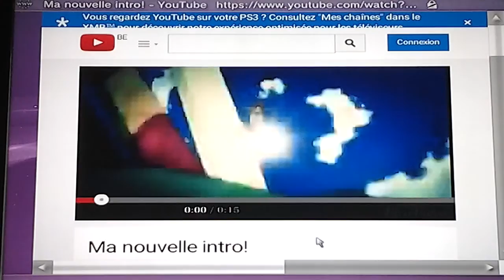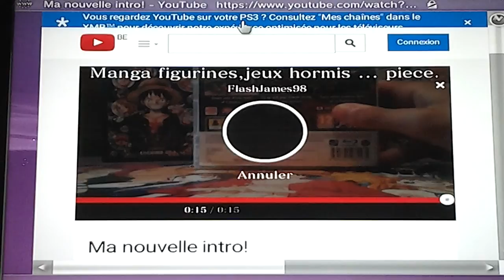Presentation de chaine manga partie n 2